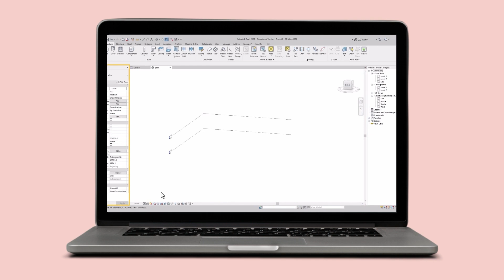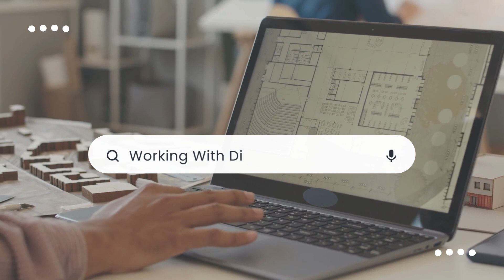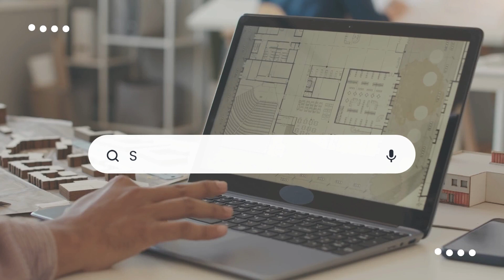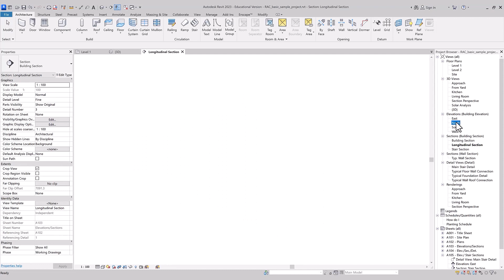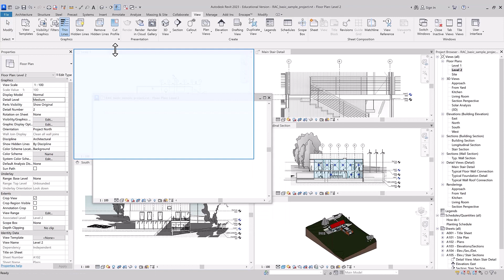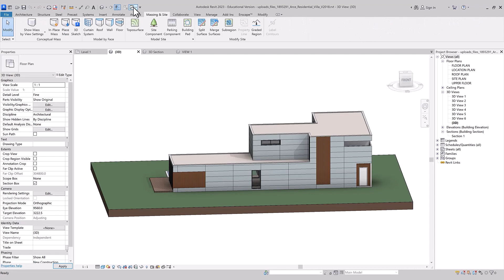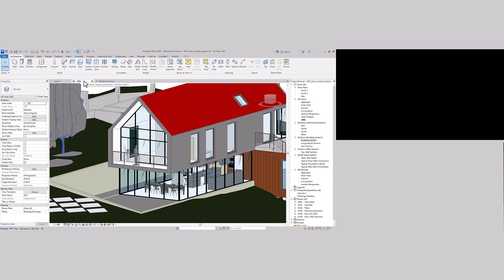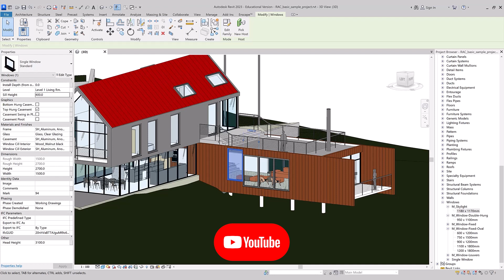نصائح لفهم واجهة المستخدم لبرنامج الريفيت المعماري | Revit User Interface Tips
درس اليوم يضم أهم النصائح والحيل لفهم وأتقان واجهة برنامج الريفيت المعماري

Today’s lesson has the most valuable tips & tricks to master the Revit User interface

⤵فصول الفيديو
00:00 – Into
00:37 – Managing Menu Tabs
01:15 – Keyboard Shortcuts & Hotkey
02:17 – Working With Different Units
03:16 – Search In Project Browser
03:51 – Press ESC Key Twice to Exit the command
04:37 – Use Right-Click Menu
05:18 – Work With Multiple Views
05:58 – Use The Tabbed Views
06:56 – Close All Inactive Views
07:24 – Switch Between Multiple Open Projects
07:55 – Work With Multi Monitors
08:28 – Contextual Ribbon Tabs
09:10 – Revit Family Hierarchy
10:36 – Outro